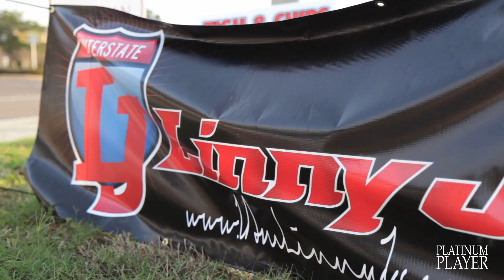72 IMPALA on 26 INCH FORGIATO EMILANO- ST. PETE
Super clean Chevy Impala featured on World Star Hip Hop makes an appearance at the Linny J & Elite Media Official 2013 MLK Weekend Car Show.